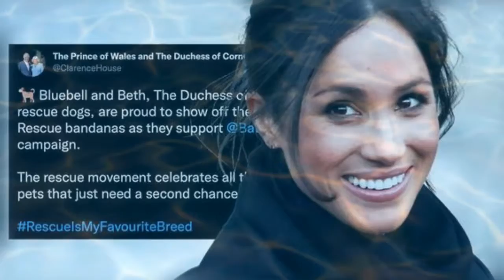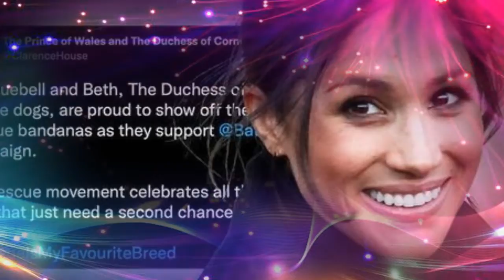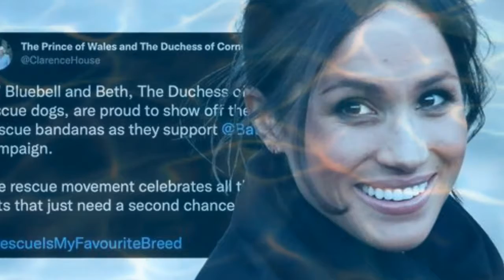CAMILLA, Duchess of Cornwall has copied Meghan Markle with her most recent move after she shared pic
CAMILLA, Duchess of Cornwall has copied Meghan Markle with her most recent move after she shared pictures of rescue dogs to delight royal fans.
Prince Harry and Meghan Markle,
Prince Harry,
Meghan Markle,